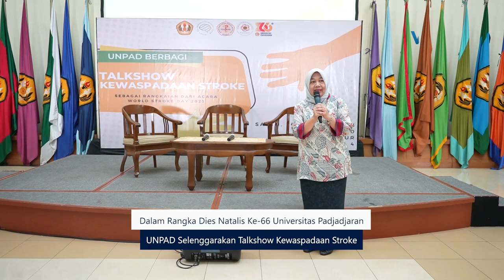UNPAD BERBAGI: KEWASPADAAN STROKE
Diproduksi oleh: Divia Unpad TV
Tim Liputan: Bayu Murti
Voice Over: Annisa Putri Vania
Editor: Araz Arafani